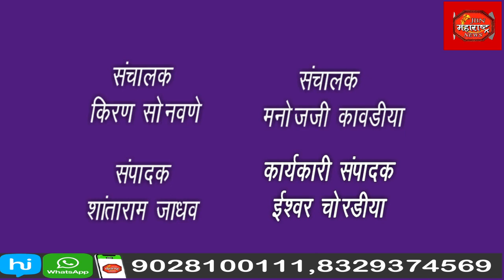मंत्री गिरिश महाजन यांनी नुकसानग्रस्त शेतकऱ्यांच्या शेताच्या बांधावर जावून केली पिकाची पाहणी